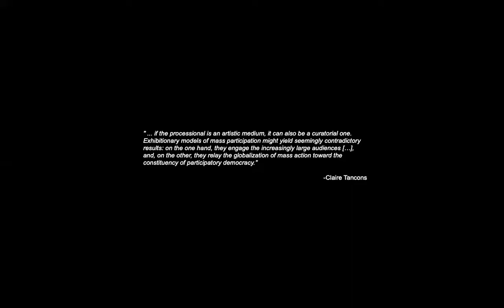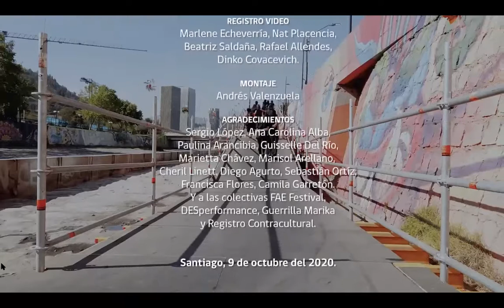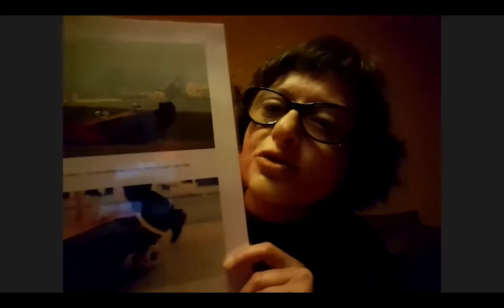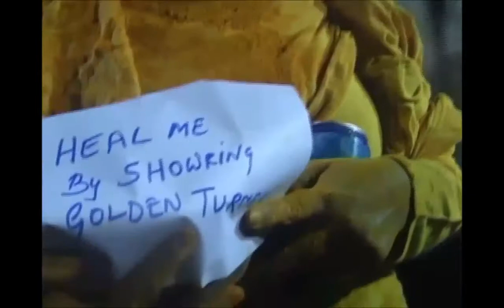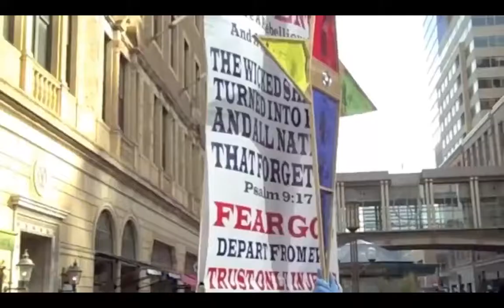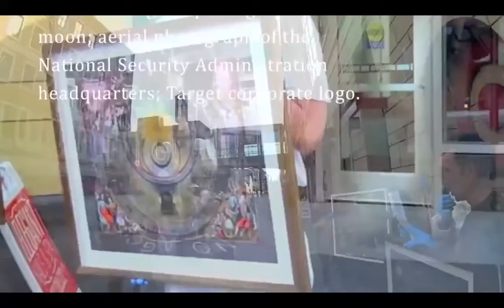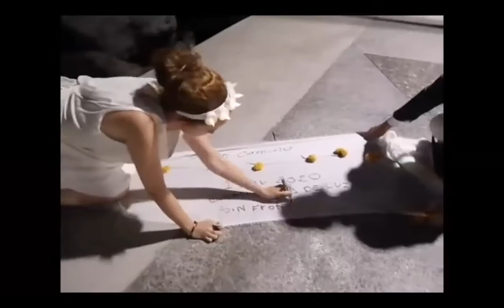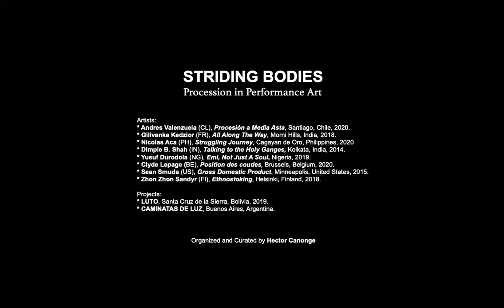STRIDING BODIES: Procession in Performance Art (Saturday, Dec. 12, 2020)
International Network of Performance Art
STRIDING BODIES: Procession in Performance Art (Dec 12 - 13, 2020)

This is a documentation of the program is a survey program that focuses on performance art as a processional (march or parade) experience. The program explores procession as a social, political, economic and aesthetic approach to public performance and artistic collaborations produced by artists from the Americas, Europe, Africa and Asia.

STRIDING BODIES: Procession as Performance Art is the continuation of Hector Canonge's research on the various aspects and modalities of the discipline of Performance Art. The 2 day program counts with the participation of artists selected from an international open call who will present and discuss their experience in the execution of their processional performative explorations.

PROGRAM for SATURDAY, DECEMBER 12th, 2 - 5 PM (EST-NY)
* Andres Valenzuela (CL), Procesión a Media Asta, Santiago, Chile, 2020.
* Gilivanka Kedzior (FR), All Along The Way, Morni Hills, India, 2018.
* Nicolas Aca (PH), Struggling Journey, Cagayan de Oro, Philippines, 2020
* Dimple B. Shah (IN), Talking to the Holy Ganges, Kolkata, India, 2014.
* Yusuf Durodola (NG), Emi is not Just a Soul, Nigeria, 2019.
* Clyde Lepage (BE), Position des coudes, Brussels, Belgium, 2020.
* Sean Smuda (US), Gross Domestic Product, Minneapolis, USA, 2015.
* Zhon Zhon Sandyr (FI), Ethnostoking, Helsinki, Finland, 2018.
Collective projects:
* LUTO, Santa Cruz de la Sierra, Bolivia, 2019.
* CAMINATAS DE LUZ, Buenos Aires, Argentina, 2020.

STRIDING BODIES: Procession in Performance Art is the first program one in a series of explorations about Body, Territoriality and Embodied Experiences in Performance Art created by Hector Canonge for INPA International Network of Performance Art.